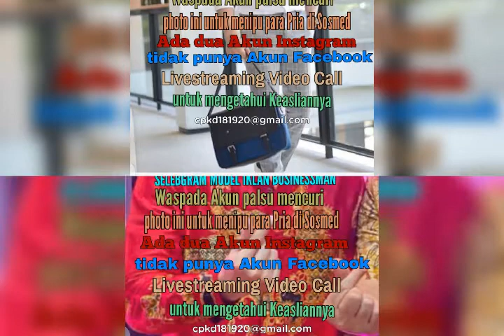22 Februari 2021